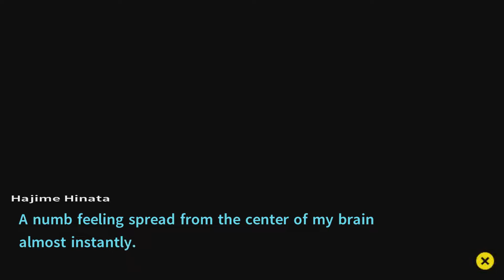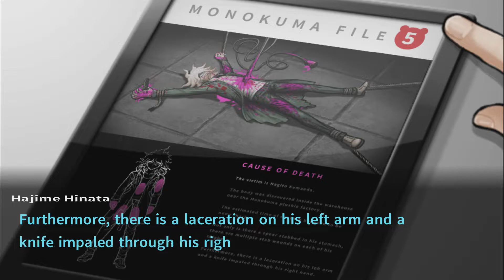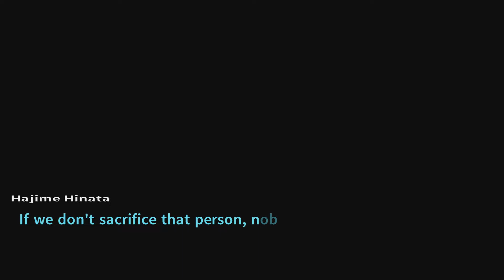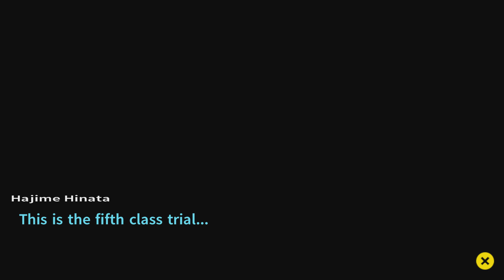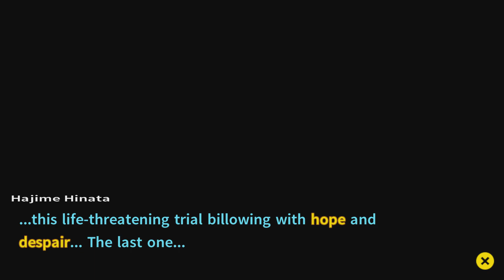Danganronpa 2: Goodbye Despair - Episode 27 | Deadly Life [Chapter Five]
Welcome to my blind let's play of Danganronpa 2: Goodbye Despair! In this episode, we tackle what appears to be a simply mystery that may just be concealing more sinister beneath the surface...

Danganronpa 2: Goodbye Despair is a visual novel adventure game developed by Spike Chunsoft. It is the second game in the Danganronpa franchise, following 2010's Danganronpa: Trigger Happy Havoc. It was first released in Japan for the PlayStation Portable in July 2012, with a port released for the PlayStation Vita in Japan in October 2013, and worldwide by NIS America in September 2014. A port for personal computers was also released in April 2016, as well as a bundle containing the first Danganronpa for the PlayStation 4 in March 2017, called Danganronpa 1-2 Reload.

Similar to the previous game, Danganronpa 2 features two main styles of gameplay; School Life, which is split into Daily Life and Deadly Life sections, and the Class Trial. In the Daily Life section, players interact with other characters and progress through the plot. Conversing with characters during 'Free Time' sections earns Hope Fragments, which can be exchanged for skills that can be used in the Class Trial. Performing various interactions increases the player's level, allowing them to equip more skills during trials. Monocoins, earned by finding hidden Monokuma Figures or performing well in trials, can be exchanged for presents that can be given to other characters during Free Time segments, with certain items able to trigger special events. The Deadly Life section, which occurs when a crime scene is discovered, has the player search for evidence that will assist them in the Class Trial.

The Class Trial, in which players must determine the identity of a culprit, features the same aspects as the previous game, but with new gameplay elements. Like before, Class Trials are largely formed of Nonstop Debates, in which players must look for weak points in the students' discussion and shoot them with "Truth Bullets" that contradict them. This time around, the yellow-colored 'Argue Spots' are joined by blue-colored 'Agree Spots', which must be shot with a Truth Bullet indicating someone is telling the truth. Hangman's Gambit now requires players to combine matching letters coming in from both sides of the screen before they collide into incorrect matches. Combined letters may then either be destroyed, or used to spell out the clue. The Bullet Time Battle from the previous game is now known as Panic Talk Action, featuring largely the same mechanics of using rhythmic timing to break through a student's mental defenses. Controls are revised slightly from the last game, and players must now spell out a phrase in the correct order at the end of the section, rather than firing a specific Truth Bullet. Finally, the Closing Argument, in which players fill out a comic strip depicting the events of a crime, is adjusted so that players select panels from stocks of panels, as opposed to having access to all the pieces at once.

Various new gameplay elements have been added to the Class Trial. Rebuttal Showdowns take place when a student attempts to refute the player's logic. In these sections, players must slash apart their opponent's argument to gain dominance in the conversation and reveal new information, before using a "Truth Blade" to strike through the correct weak point when it appears. Logic Dive is a snowboarding minigame, in which players steer down a logical tube whilst avoiding obstacles and pitfalls, occasionally choosing between multiple routes based on a question given, in order to arrive at a logical conclusion. Finally, Spot Select requires players to examine an image and indicate an important spot.